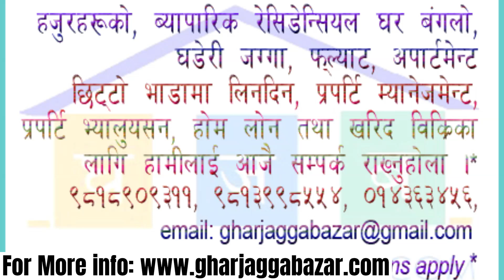5bhk residential bungalow house on sale dholahiti | khumaltar lalitpur | homeland bazaar | gharjagga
House on Sale at Dholahiti Lalitpur

a 2.5 storied existing 5bhk residential bungalow house built in 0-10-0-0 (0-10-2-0) land area, facing southeast, two ways 16 feet wide pitched roads, constructed on 2061/2062 BS,100 mtrs inside from satdobato chapagaun dholahiti highway road, built up 2517 sqft at Dholahiti, Lalitpur is on sale.

if you have also such properties to sell, rent, buy we will fully help you and take full responsibility for marketing, listing and selling through our professional real estate agency.. for more procedures and queries please write us or call us at 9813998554, 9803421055,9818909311 (our sales & marketing representative will promptly respond you)

is just one piece of your real estate search. Ensuring you know as much as possible about where you're planning to move can help you make smarter decisions about the neighborhood you choose to move into.

Copy right policy Strictly prohibited to copy or imitate these name, logo and stuffs mentioned on our website as well as to this you tube channel. If reproduced, copied and emitted the said stuffs and design, lay out or any text, pictures from this website and channel, would be violation of law. Fully protected the copy right and strongly prohibited. We have found above all our official domains on 2009 AD and continuously serving to our valuable clienteles.